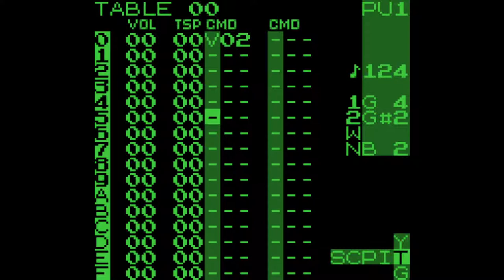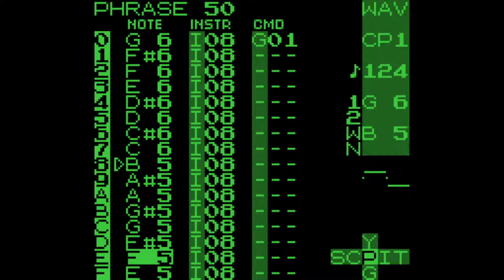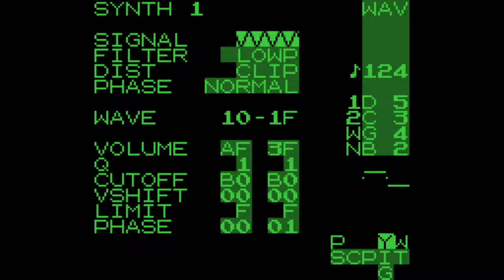Magi Nation (GBC) Title Theme in LSDJ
Magi Nation was developed and published by Interactive Imagination in 2001 for the Game Boy Color as part of a multi-pronged franchise ready to step in and take over once Pokémon's grasp started to slip...

I transcribed this by ear as a study in LDSJ running on original Game Boy hardware, please comment with any corrections. The noise instrument isn't perfect but the improvements were getting more and more granular so I figured it was "good enough".

The toughest part was at row 14 (showcased at 0:59) and again at 24 when the wave channel suddenly requires twice as many notes in the same small space. I landed on the Groove tool and set each note to only take three of the usual six ticks, wrote in twice as many notes, and then, very importantly, switched back to the usual 6/6. Otherwise bad things happen.

The most satisfying part was getting vibrato working on the lead instrument, it just clicked into place with a basic LSDJ table control.

I'm including the LSDJ save file, probably if you're interested in using it you already know how, but if not, run LSDJ in BGB with the save file renamed to lsdj.sav (replace lsdj with whatever your lsdj.gb is called) and hit enter. Bonus points if you get it running on original hardware!